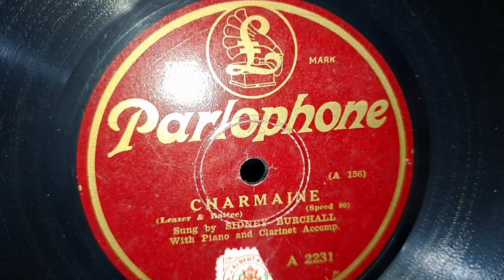Charmaine. Sidney Burchall. Parlophone 78rpm Record from 1927. HMV 113a Colonial Gramophone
His Masters Voice 113a Colonial Transportable Wind-up Gramophone Phonograph 78rpm Record Player